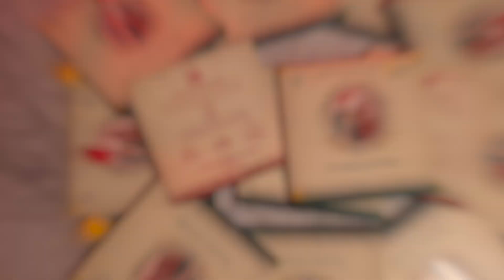Pranathi ❤️ Santhosh Cinematic Wedding Invitation Video | Invitation Card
►Producer : Pranathi ❤️ Santhosh
►Director :  Venkat Veeraboina
►Cinematic videography : Venkat Veeraboina
►Cinematic Photography : Venkat
►Editor : Akhil
►Assistant's :Mahesh , Akhil